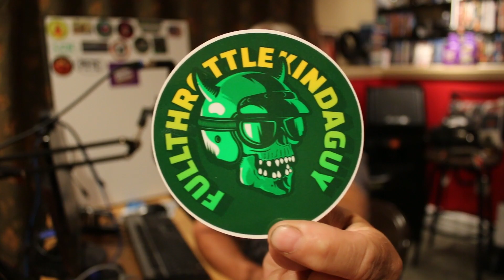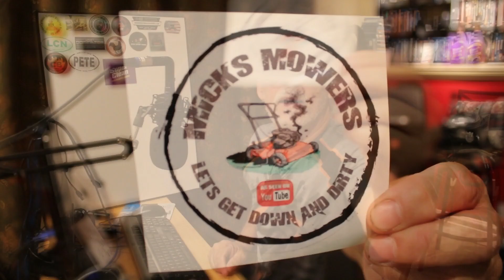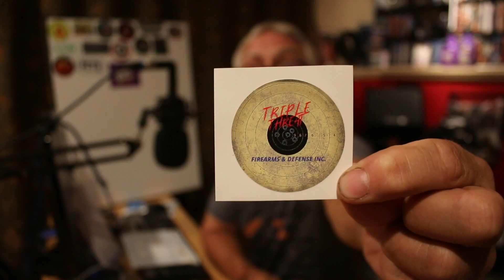Mail Call Showing Support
Send me your sticker if you have one and we will put it on our sticker board to support other YouTube creators!

I'm Frank, and I'll see you in the GREEN!

My Green Lawn
Frank

Thank you for joining us on our channel.